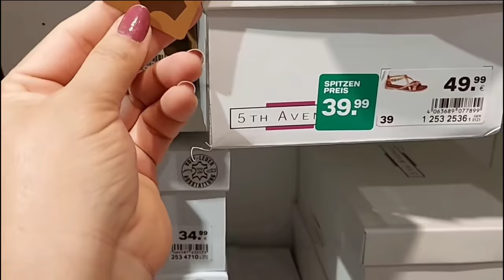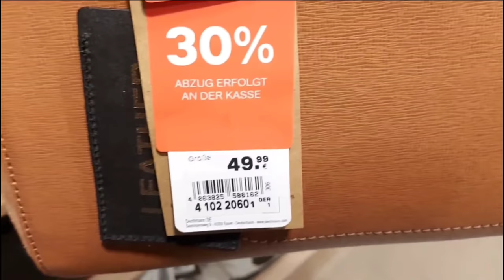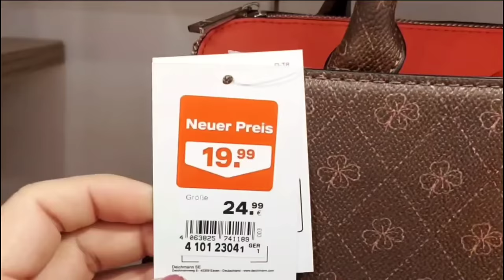Deichmann ‐50% Sale Bags & Shoes New Collection / June 2021